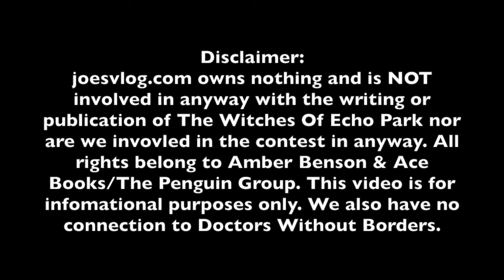Amber Benson's The Witches Of Echo Park Contest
joesvlog.com looks at The Witches Of Echo Park Contest. Launched by author, actor, director and producer Amber Benson to celebrate the upcoming release of her new novel The Witches of Echo Park on the 6th January 2015. Witches Of Echo Park the is 1st book in a brand new series of Urban Fantasy novels after the success of Calliope Reaper-Jones series. Amber is offering some amazing prizes including the chance to have a character named after you in book 2 of Witches Of Echo Park, an ARC copy of The Witches Of Echo Park and much more. Amber is also offering fans the chance to raise money for Doctors Without Borders too.